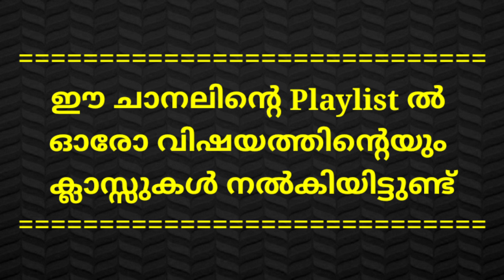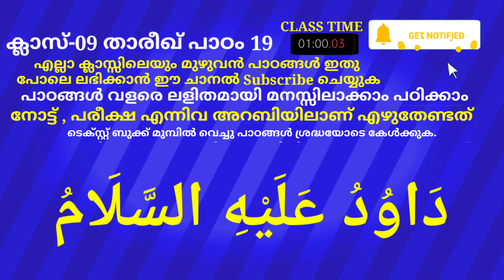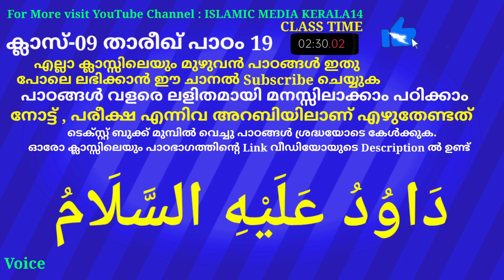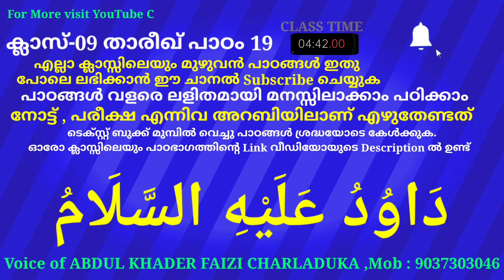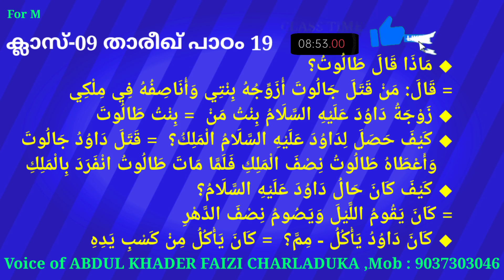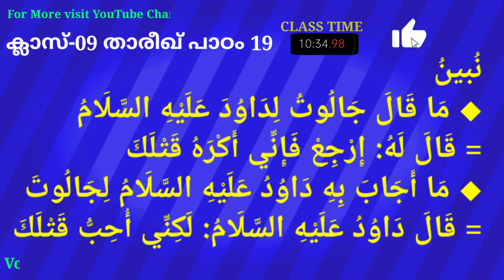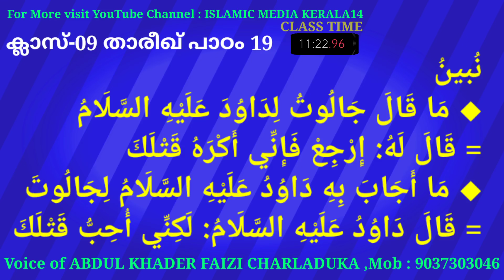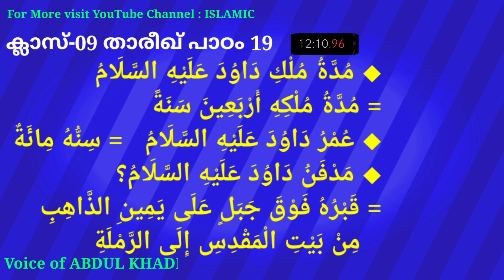ക്ലാസ് 09 താരീഖ് പാഠം 19 Class 09 THAREEKH 19 islamic media kerala14 samastha online imk class 9 new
ക്ലാസ് 09 താരീഖ് പാഠം 19 Class 09 THAREEKH 19 islamic media kerala14 samastha online imk class video for everyone imk imk14